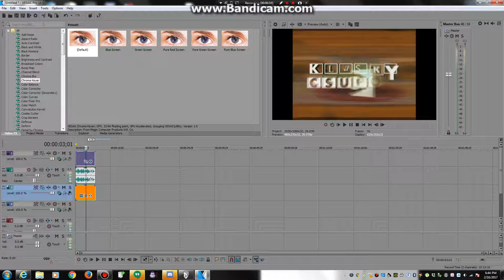How to make Orange Effect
Descriere